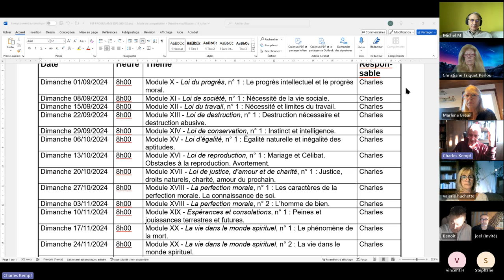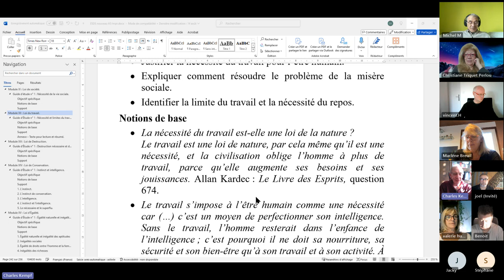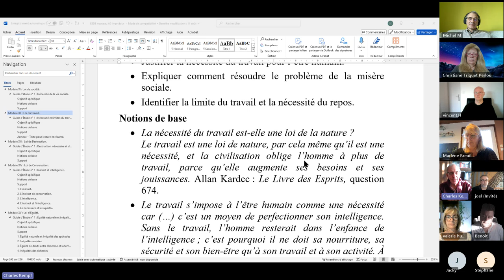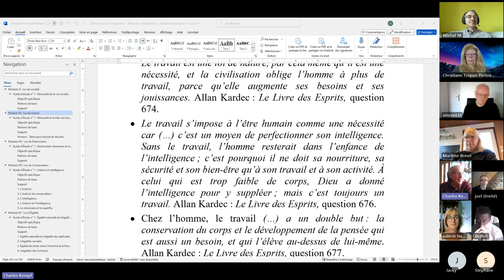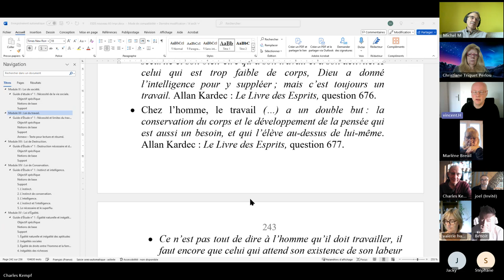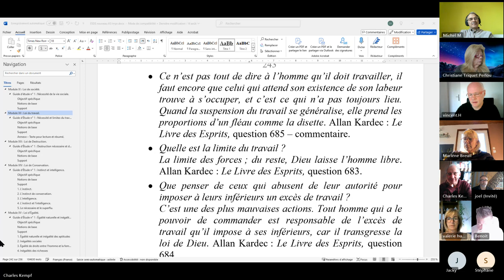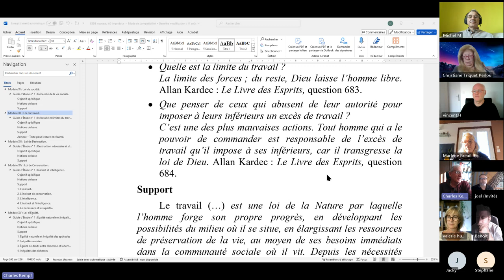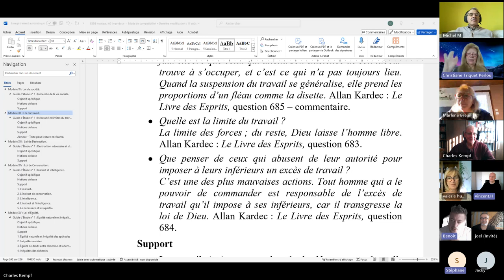ESPS 2024 09 15 XII 1 Loi du travail Nécessité et limites du travail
ÉTUDE DE LA PHILOSOPHIE SPIRITE - Module XII - Loi du travail, guide d'étude n° 1 : Nécessité et limites du travail.